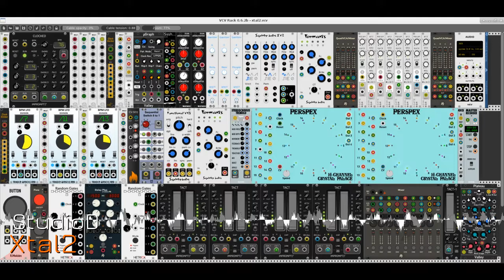Xtal2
An excerpt from a potentially infinite performance of a self-generative patch in VCV Rack. The patch began as an exercise for the very cool Crystal Palace module by David Peterson. It grew.

The primary audio material is generated by the Functional VCO and EV3 modules from Squinky Labs, both initially processed by the Formants filter, also from Squinky Labs. Further signal processing is provided by chorus, reverb, and delay modules from the NYSTHI, Valley Audio, and AS plugins, respectively. A bank of Frozen Wasteland BPM LFOs modulate various module parameters before the primary audio is patched into the Crystal Palace inputs. The 4-channel audio output from that module is then routed into a quad mixer to patch an EG - from the bank of Bogaudio DGate and ADSR modules - into each channel. At last the Crystal Palace audio is patched into the AS 8-channel mixer where yet further audio processing occurs via the Tact controllers, which are themselves controlled by the Random Gates modules by Michael Hetrick.

The pitch sequences are generated by a basic machine built from noise source (the Bogaudio Noise module), a sample & hold module (Southpole's Sssh), an attenuator (the Befaco Dual Atenuverter), and a quantizer (Jeremy Wentworth's Quantizer). Usually this basic machine is triggered by a sequencer and/or a clock module, in this instance the uGraph rhythm sequencer and the output from Jerry Sievert's Clock Divider.

The single AS Flow module randomly connects the Sync of the Functional VCO to channel 3 of the EV3 module. (Not incidentally, the delay is also randomly toggled.) The single CV-Seq module from the Charred Desert collection provides a stepped input for the Crystal Palace CV port. I really don't know if does anything but it doesn't seem to hurt so I'm leaving it in. Finally, a shout-out to Antonio Grazioli for his continually useful Multiple module.

These notes were written for a first version of this patch. This second version - xtal2 - simply adds another Crystal Palace module that uses the output from the first one as audio feed material. Routing afterwards is similar to the original patch, so the only real difference is an audibly richer texture.